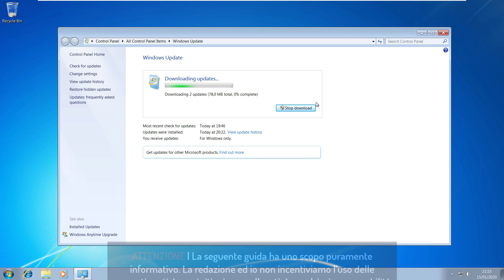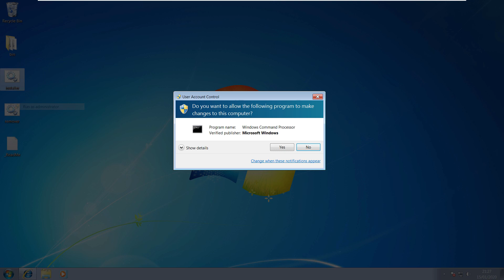Ricevere gli aggiornamenti di Windows 7 dopo il 14 gennaio 2020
*COMPENDIO*
Microsoft ha comunicato già da tempo che a partire dal 15 gennaio apparirà una notifica che avvertirà dell'avvenuta fine del supporto il 14 gennaio e dei rischi di sicurezza che ne conseguono.
Grazie alla seguente procedura è possibile ricevere l'ESU (Extended Security Updates) su qualsiasi PC/tablet Windows 7. Prima di procedere, installate tutti gli aggiornamenti disponibili pubblicamente per Windows 7 SP1.

• Scaricate ed estraete il necessario dal link presente nell'articolo di Windows Blog Italia.
• Cliccate con il tasto destro del mouse sul file installer e selezionate Esegui come amministratore.
• All'eventuale richiesta di Controllo dell'account utente cliccate Sì.
• Attendete l'installazione delle DLL necessarie.

Se l'operazione è andata a buon fine, visualizzerete il messaggio Done. Vi basterà premere un tasto qualsiasi per completare l'operazione. Riavviando il PC, il device riceverà gli aggiornamenti estesi di Windows 7.

[Fonte: Windows Blog Italia]